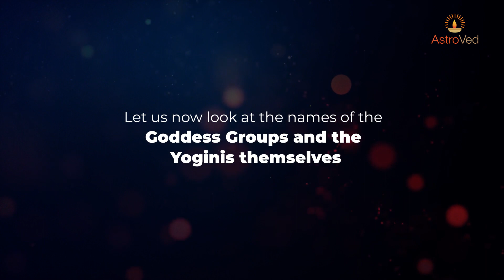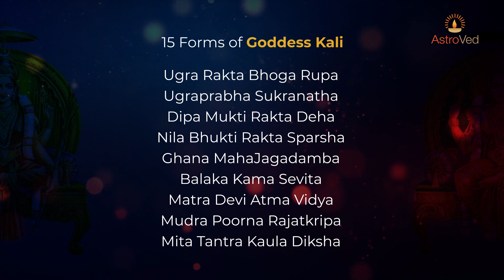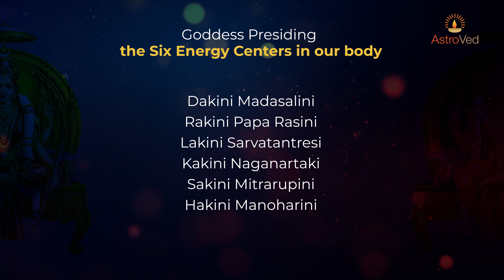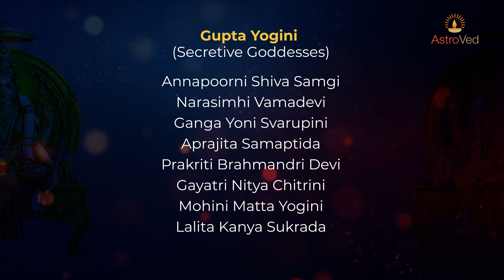Vasant Navaratri: 9 Nights Of The Goddess During Spring Powertime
Vasant Navaratri, the spring powertime celebrated in the month of Chitra (March-April), are the ideal nine nights to invoke the powerful energy of the Goddess. She is the Divine feminine archetypal energy who can help manifest affluence, imbue a positive spirit, and transform your consciousness to be victorious in all your endeavors.